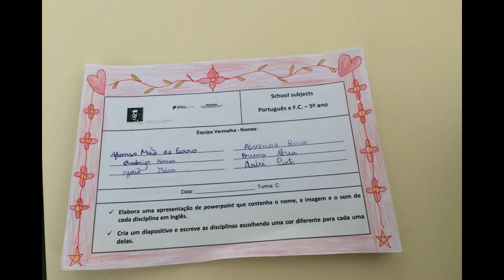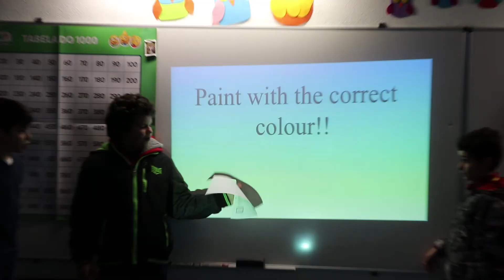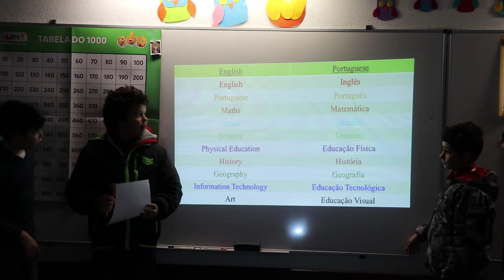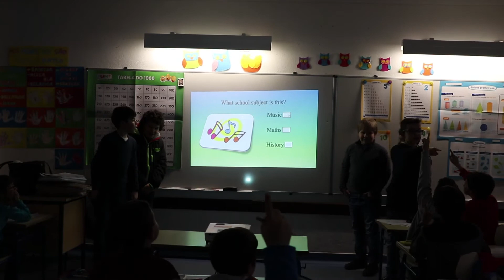Articulação entre Ciclos - AE José Régio, Portalegre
Os alunos do 5.º C da EB José Régio, deram uma aula de inglês aos seus colegas de 2.º ano da EB de Assentos.
Esta atividade nasceu do projeto “O 5.º C já sabe...” que é a resposta dos alunos a um problema que sentiam e urgia resolver: o desconhecimento do uso de computadores para a realização de trabalhos escolares.